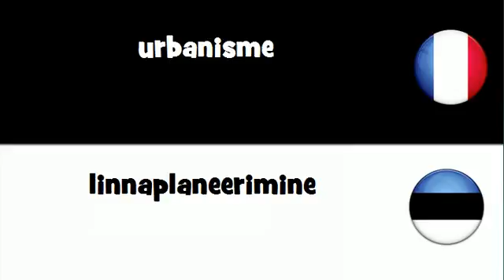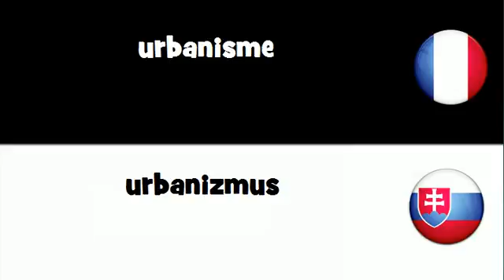Dites le en 20 langues # urbanisme